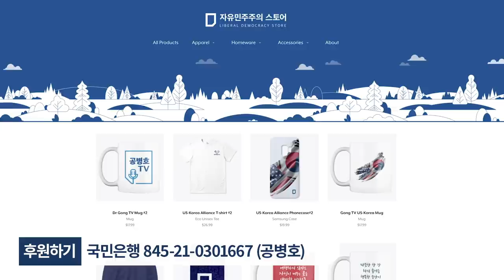정신 나간 짓 / 대통령 비판죄 [공병호TV]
Bitcoin : 3MTW849AkP2ftLeSK2teZHMmzLu7Z83s9U

참고자료
1. [사설]“한국판 뉴딜 효과 의문” 추경 비상한 심의해야, 서울경제, 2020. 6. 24
2. "독재자는 '표현의 자유'를 두려워한다", 류은숙, 프레시안, 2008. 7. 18